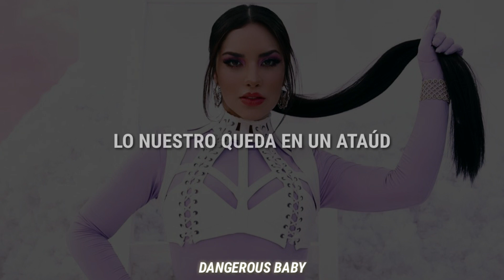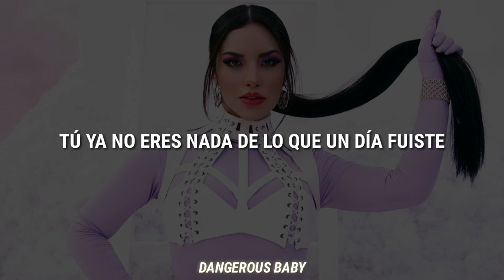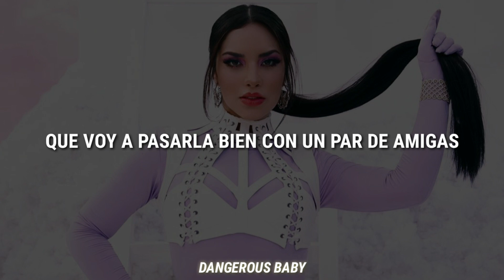ME PERDISTE - KIM LOAIZA // LETRA